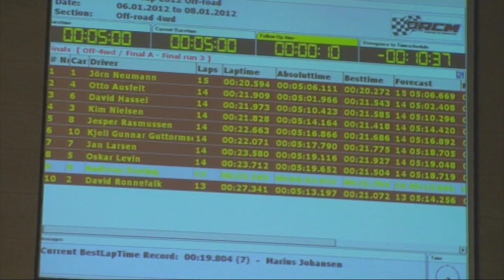DHI CUP 2012 4wd 3.mov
1.   DE  Jörn Neumann
2.   SE  David Ronnefalk
3.   DK  Kim Nielsen
4.   SE  Otto Ausfelt
5.   SE  Oskar Levin
6.   SE  David Hassel
7.   DK  Jan Larsen
8.   DK  Jesper Rasmussen
9.   NO  Andreas Daving
10.   NO  Kjell Gunnar Guttormsen